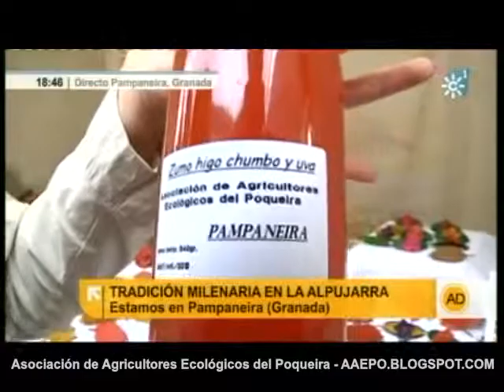Andalucia en Directo en la Feria de Agricultura y Oficios Artesanos - AAEPO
AAEPO.BLOGSPOT.COM emisión de Andalucia en Directo de nuestra feria de Agricultura y Oficios Artesanos que celebramos en Pampaneira. Mas información en nuestro blog.